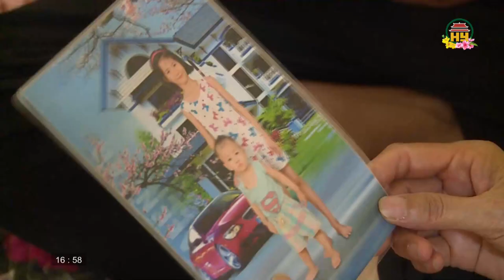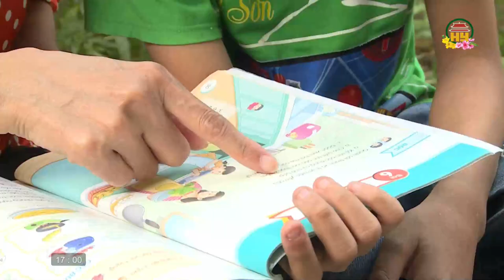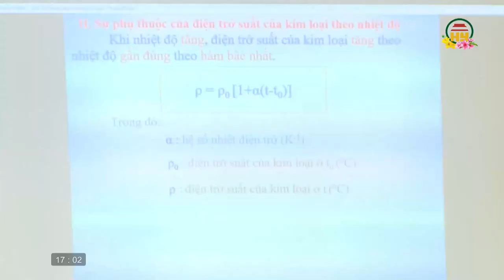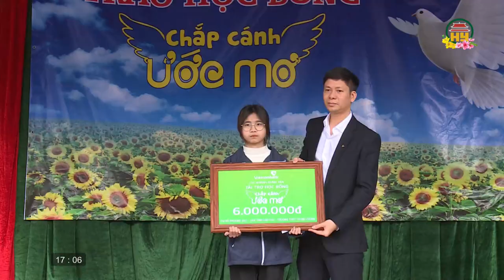Ước mơ của Phương Sao